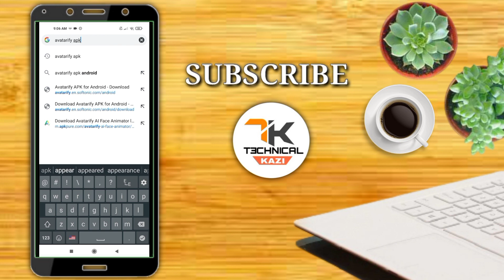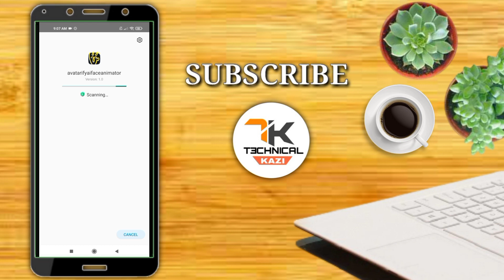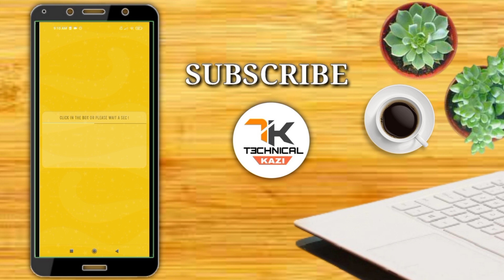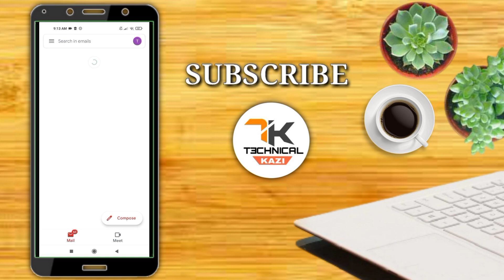how to use avatarify app on android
After clicking on this link you be redirected to a downloading page where you can download and install the avatarify app for android.

Before starting the app, go to your device’s setting and grant permission to third party apps.

Enable download from unknown sources and launch the app. Create an account and start making funny videos.